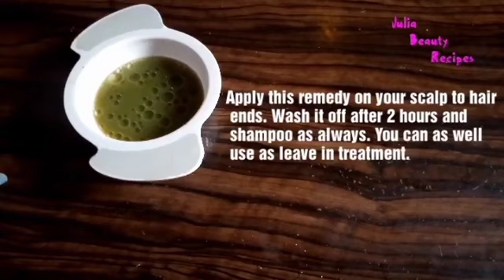the Indian Secret for Fastest Hair Growth and Treat Baldness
the Indian Secret for Fastest Hair Growth and Treat Baldness. Indian secret to grow hair fast and thick. Indian magical hair growth Treatment shared. Learn how to grow your hair fast and thick.

hair Growth, how to grow long hair, how to grow long and thicken hair